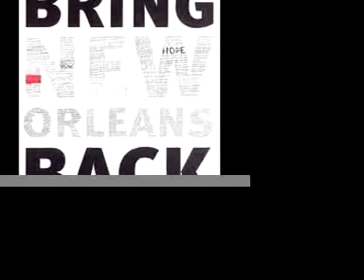Brass Band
The Hot 8 Brass Band